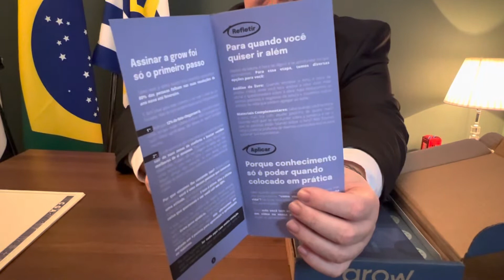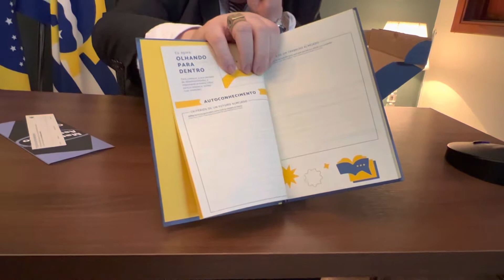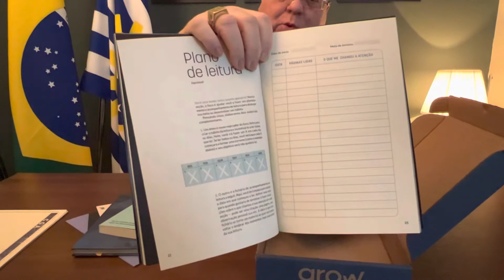Experiência Literária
Neste vídeo de 2022, falo sobre a experiência literária da Grow. Uma bela iniciativa.